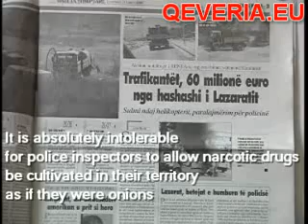Cannabis plantations in Albania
Per te Gjithe e per Asnje!